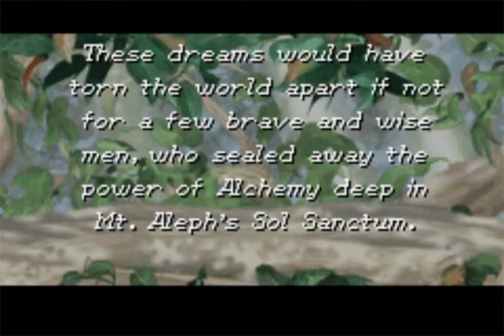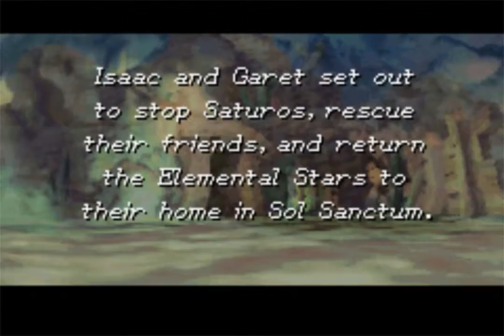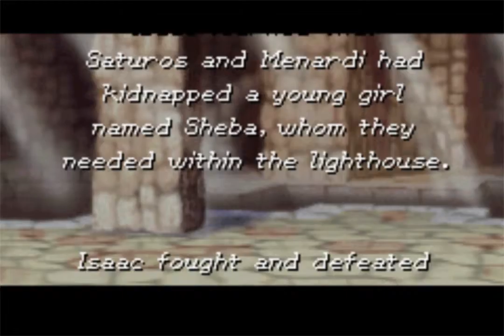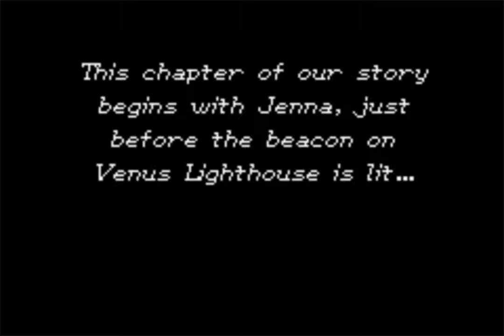Golden Sun: The Lost Age (Prologue)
Again, unlikely to do much with this game. Still can't recommend it enough